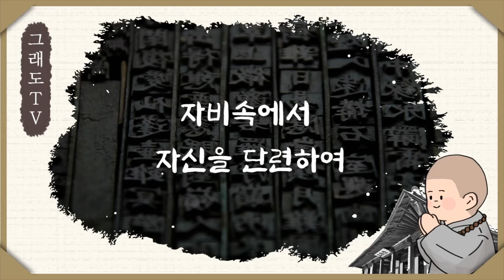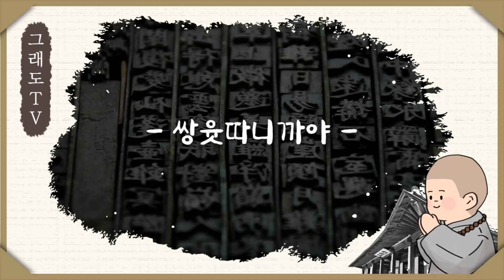[오늘의 경전 3] 자비로써, 쌍윳따니까야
마가스님의 그래도TV